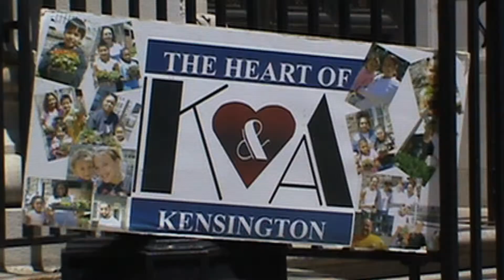K & A Marketfest 2014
Kensington stirs and stirs, seasoned with reason of rational rthyme; the very essence of Independence as the seat of the colonies of mankind. Divine Providence: the splendor of Glory.